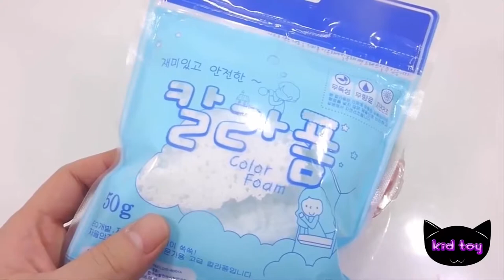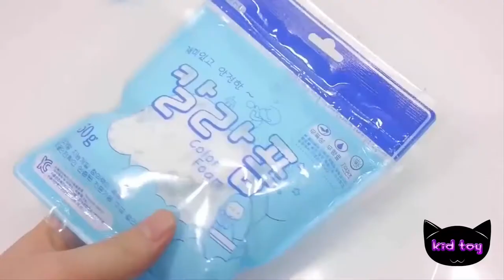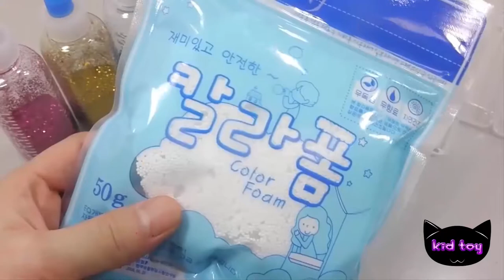반짝이 아이스크림 점액 정지가 색상 레인보우 젤리 점액 목욕 시간을 알아보기 만드는 방법